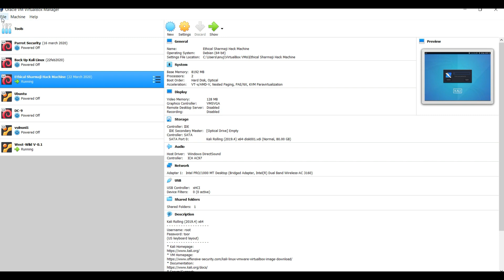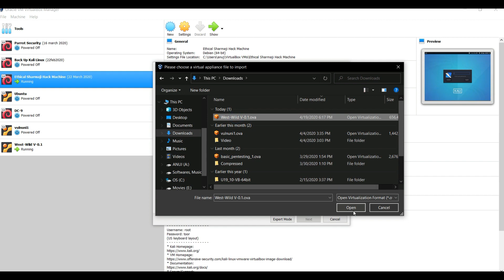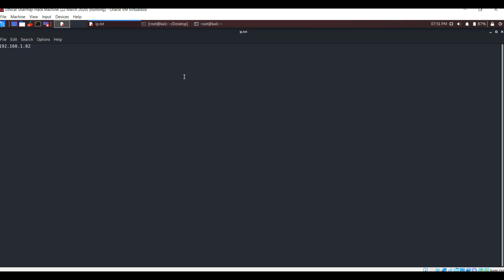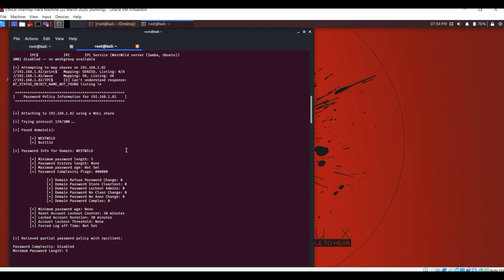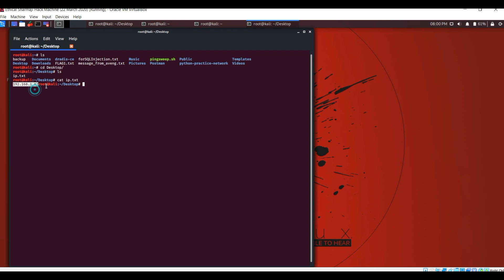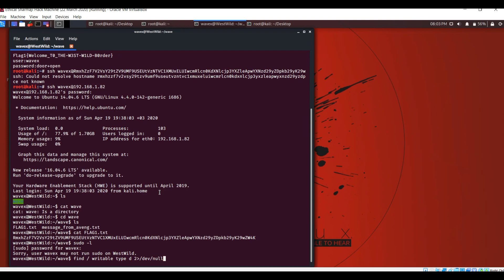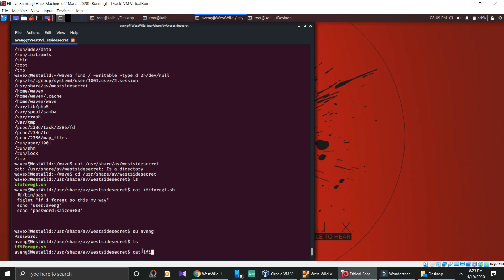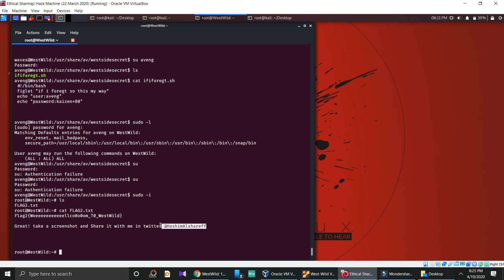WestWild 1.1 Capture The Flag Walkthrough || EthicalSharmaji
We strictly condemn and do not support any illegal activities, including hacking, unauthorized access to computer systems, or any other malicious actions that violate the law. Our content is designed to raise awareness about cybersecurity best practices, potential vulnerabilities, and the importance of safeguarding digital assets.